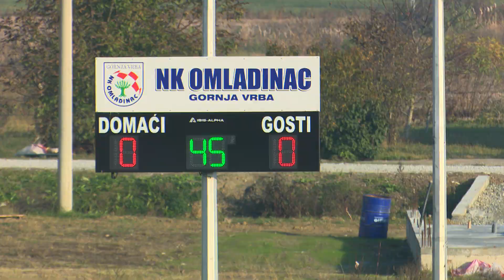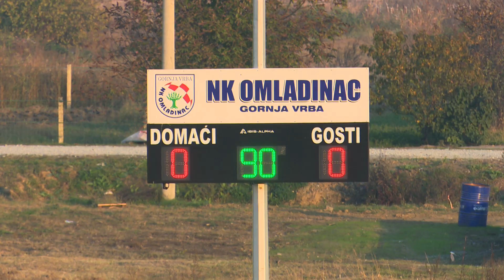SBTV - DNEVNIK - NK „OMLADINAC“ (GORNJA VRBA) – NK "ČEPIN" 0:0 - 01.11.2021.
Da nogometašima Čepina odgovaraju utakmice u Brodsko – posavskoj županiji pokazali su i u ovom 13. kolu Treće lige – istok budući su u Gornjoj Vrbi kod domaćeg Omladinca osvojili bod odigravši bez golova 0:0. Isti rezultat bio je prije 4 kola na Stadionu uza Savu protiv Marsonije. Još jednom se Čepin pokazao kao tvrd i neugodan protivnik koji je imao svojih prigoda, dok su izglednije i bolje bile one od Omladinac koji ipak nije uspio doći do 6 pobjede u ovogodišnjem prvenstvu.

DNEVNIK SBTV-a | PON-PET | 20:00 i 22:00